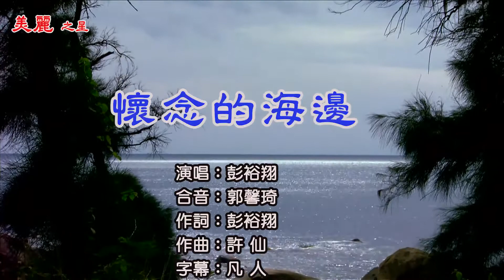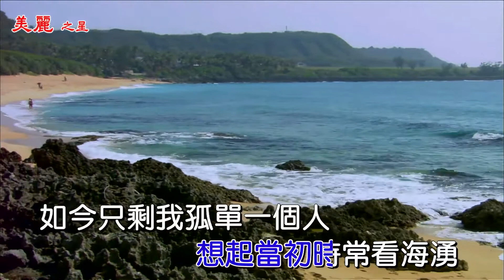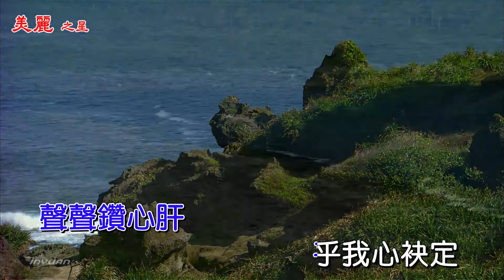美麗之星˙彭裕翔˙懷念的海邊卡拉版